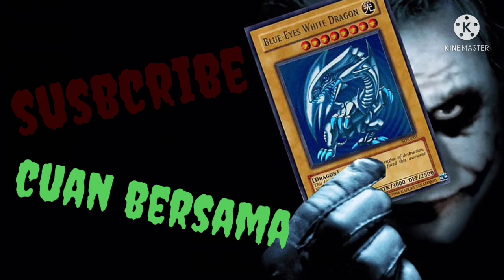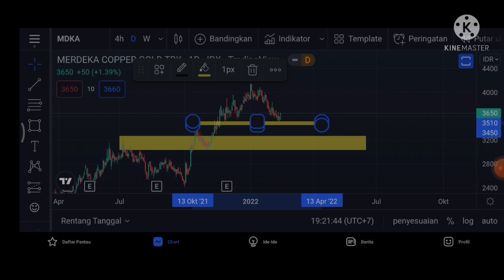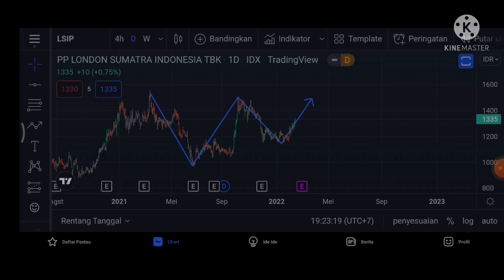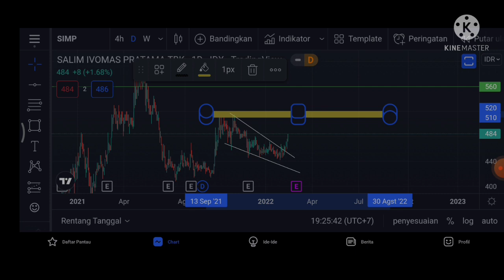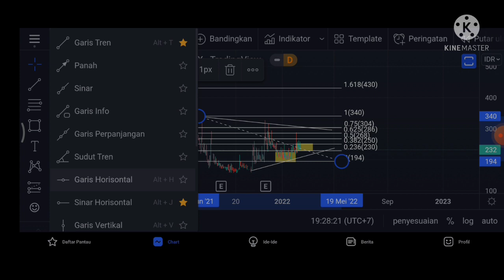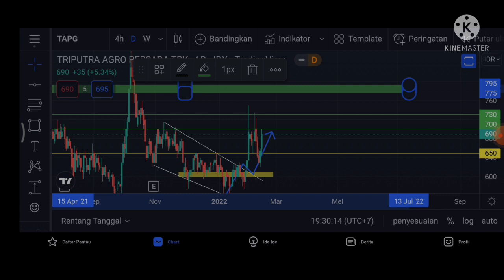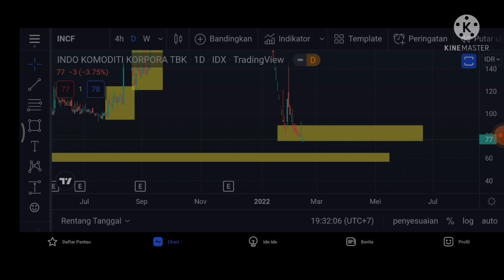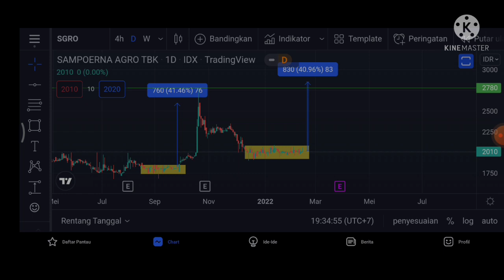REVIEW IHSG. SAHAM EDISI 14 FEB - 18 FEB 2022. SAHAM GORENGAN & FULL EMITEN CPO. HARGA SAWIT MAHAL!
Untuk email kerjasama / endorse iklan di SobatJoker Trader

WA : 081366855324